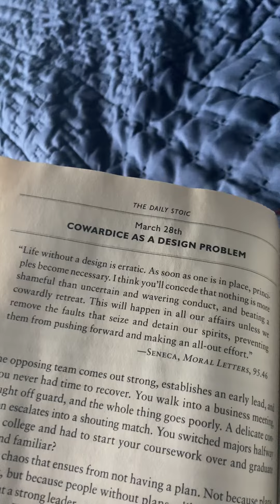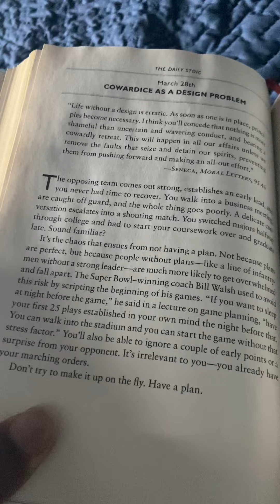The Daily Stoic: March 28th Cowardice as a Design Problem